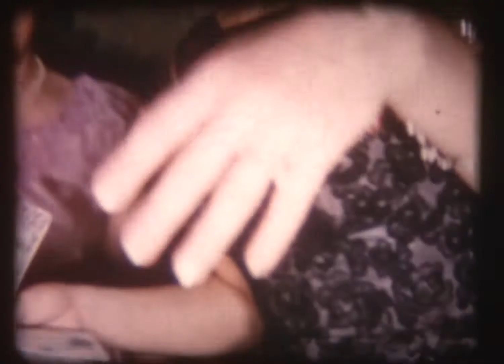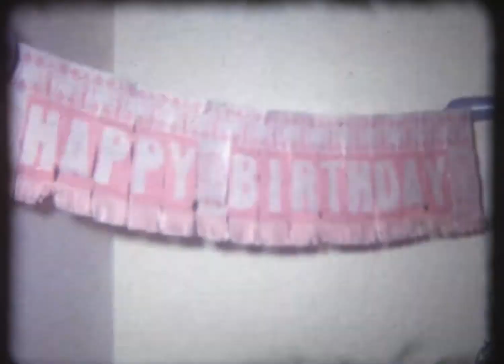Vincent & Aurelia's Home Movies